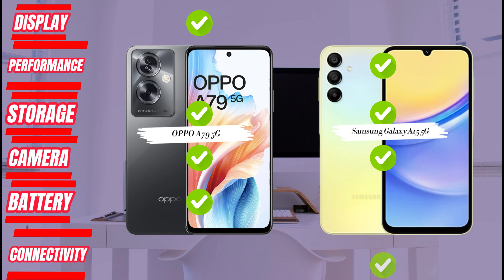OPPO A79 5G vs Samsung A15 5G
OPPO A79 5G vs Samsung A15 5G | Bagus Mana Samsung A15 5G Vs OPPO A79 5G | Hp 3 Jutaan Terbaik | Hp Terbaik | Best Smartphones 2024 | Perbandingan Lengkap | Mana yang terbaik untuk Anda?

OPPO A79 5G Vs Samsung A15 5G | Bagus Mana Samsung A15 5G Vs OPPO A79 5G | Hp 3 Jutaan Terbaik | Hp Samsung Rilis Tahun Ini | Hp Terbaik 2024